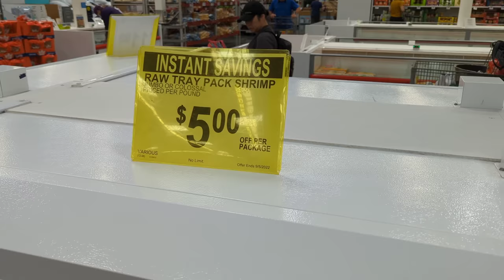What I Eat: My 5 Favorite Meals on a Carnivore Diet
I have been eating the same 5 meals on repeat is seems so I wanted to share those with you and hopefully give you some ideas of meals you can eat and help avoid carbs.  I personally dont eat veggies or fruit (and haven't for 4 years) but you do you.  Any step in the right direction to eating less processed foods and carbs is positive in my opinion.  I'm just trying to live a healthy life and not gain 100 pounds back.  Eating this way I have been able to lose weight, maintain it, reverse my insulin resistance, and find a balance in my life.  I hope you can find the same.

For exclusive content, community support, weekly live streams, and carnivore challenges join me on Locals.

NEANDERTHAL FIRE COMPANY: Cutting Board Plates and Prep Trays
Code: LAURAESPATH

My Podcast with @Nutrition with Judy
Cutting Against the Grain: